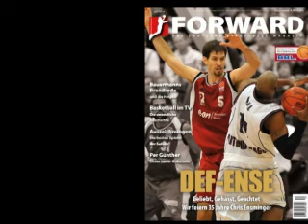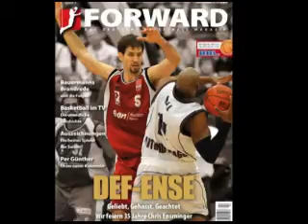"ENSE" Chris Ensminger Basketball Training at The Workout at Covington ASAP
Professional Basketball player Chris Ensminger (Paderhorn Baskets) trains at the ASAP~Athletic Strength And Power location in Covington Kentucky(Greater Cincinnati). He works with Ed Cicale and Ted Lambrinides using a variety of methods including strength training, agility training, speed and quickness, and interval training. Chris played  high school ball at Cincinnati Oak Hills High School for Mike Price. He starred at Valparaiso University (Indiana),playing in the NCAA Tournament and was coached by Homer Drew. He's enjoyed at 13 year pro career most of which has been in Germany. (Bamberg)